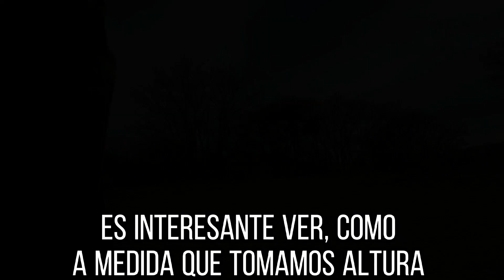ATARDECERES en el ÁRBOL DE LOGAN 🌲 (Armadillo de los infante)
Una ruta de SENDERISMO dónde se aprecian los más bellos atardeceres desde lo alto de la SIERRA DE ALVAREZ